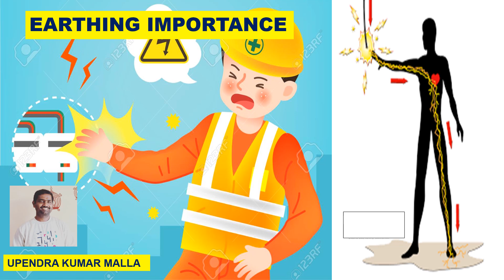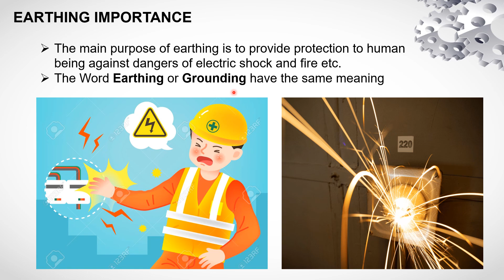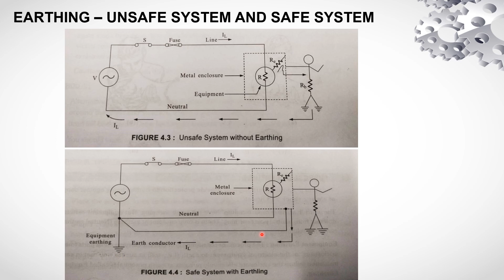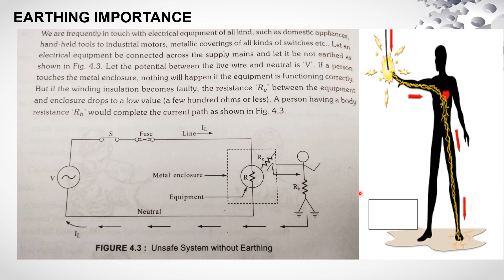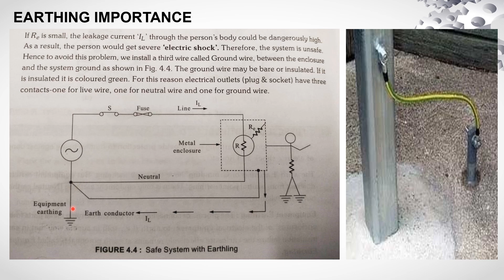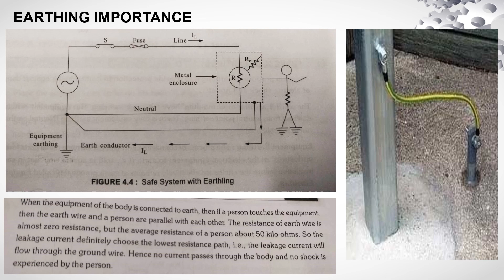Earthing importance | Earth Working | Electric shock | BEEE | Safety | Electrical | Telugu Lecture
Earthing, also known as grounding, is a crucial safety measure in electrical systems. It involves creating a direct electrical connection between electrical equipment and the Earth. The importance of earthing can be understood through several key points:

Safety: The primary purpose of earthing is to ensure safety. It helps prevent electric shocks by providing a low-resistance path for electrical current to flow into the ground, rather than through a person or a device. When a fault occurs in an electrical system, such as a short circuit or a malfunction, earthing helps to quickly dissipate excess current, reducing the risk of fire and electrical shock.

Equipment Protection: Proper earthing also protects electrical equipment and appliances from damage. By providing a path for fault currents to safely dissipate, it can prevent damage to sensitive electronics, motors, and other electrical devices.

Static Discharge: Earthing is essential in preventing the buildup of static electricity, which can damage equipment and pose a safety risk. For example, in industries where flammable materials are present, static electricity discharge can lead to explosions or fires.

Interference Reduction: Grounding can also help reduce electrical interference, especially in sensitive electronic equipment. It can help minimize electromagnetic interference (EMI) and radio frequency interference (RFI), which can degrade the performance of electronic devices.

Lightning Protection: Proper grounding is critical for protecting structures and equipment from lightning strikes. Lightning rods and conductive systems are used to direct the immense energy of a lightning strike safely into the ground, preventing damage and fires.

Code Compliance: Many electrical codes and regulations require grounding for safety and to ensure that electrical systems meet certain standards. Failure to comply with these codes can lead to legal and insurance issues.

In essence, earthing is a fundamental safety feature in electrical systems, serving to protect people, equipment, and property from the dangers associated with electric shock, fires, and equipment damage. It is essential that electrical systems are designed, installed, and maintained with proper grounding to ensure a safe and reliable electrical infrastructure.